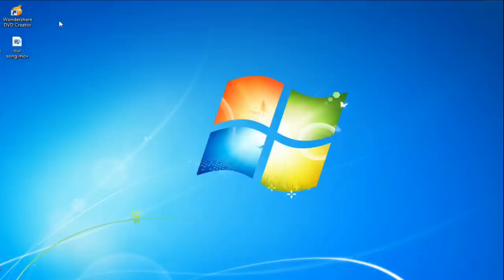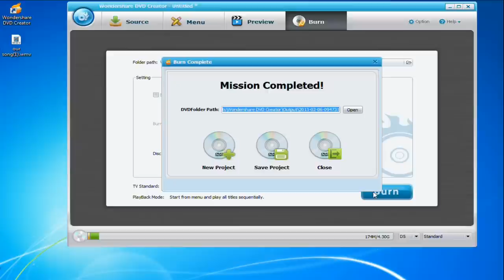Easy DVD Burner for Beginners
Trying to find a simple software solution to create DVD from video, image or music files? Wondershare DVD creator is by far your number one choice. Watch this video to find out why.

easy dvd creator
easy dvd burner
easy dvd burning
easy dvd burning software
easy dvd maker